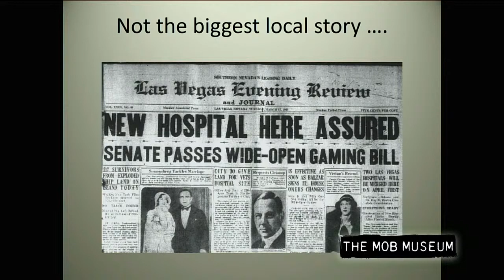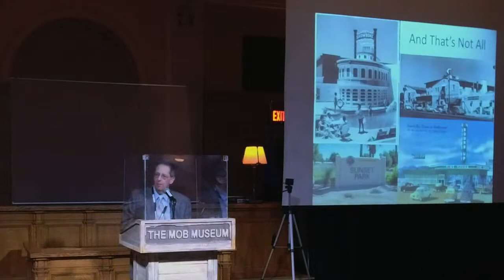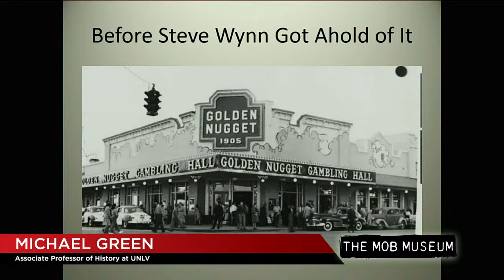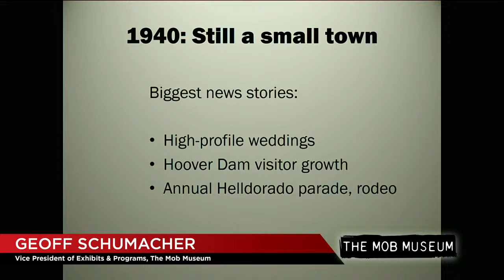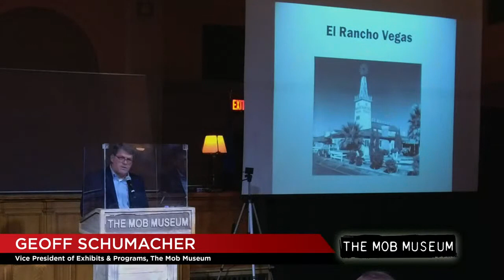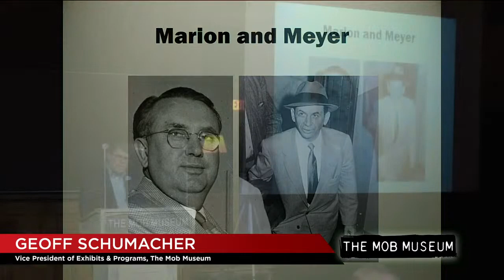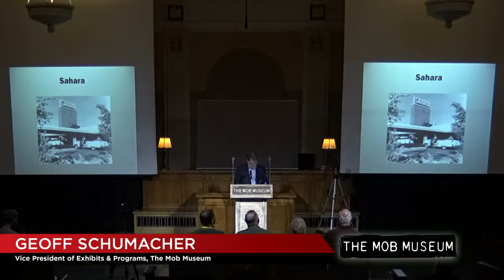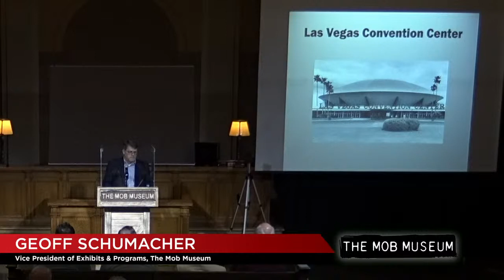'Wide Open’ Part 1: 90 Years of Legal Gambling in Nevada: Becoming America’s Playground, 1931-1960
Nevada’s gambling industry will recognize its 90th anniversary in March. It is an epic story packed with brazen entrepreneurs, dangerous mobsters and legendary entertainers. The Mob Museum will host a two-part speaker series featuring experts on the turbulent and Mob-infused history of Nevada’s dominant industry.

On March 11, Dr. Michael Green, associate professor of history at UNLV, and Geoff Schumacher, vice president of exhibits and programs for The Mob Museum, chart the gambling industry’s rise from legalization in 1931 through the Mob-controlled golden age of the 1950s.